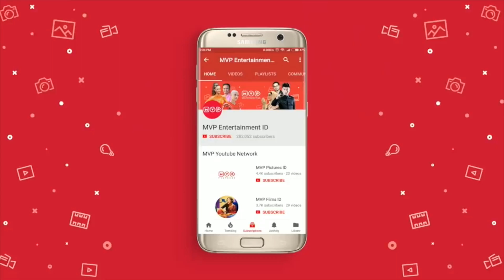Berani Tinggalkan Rumah Demi Mengejar Laki-Laki | Terpikat Episode 17 Part 1